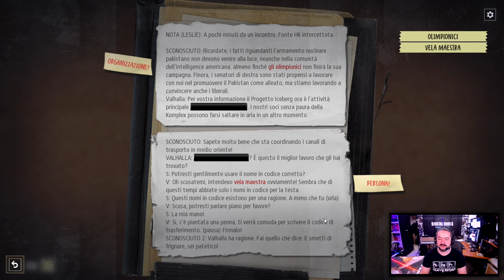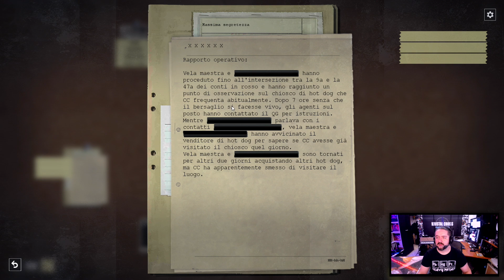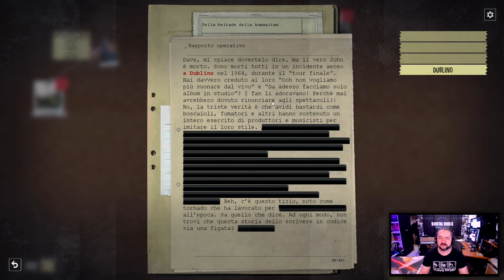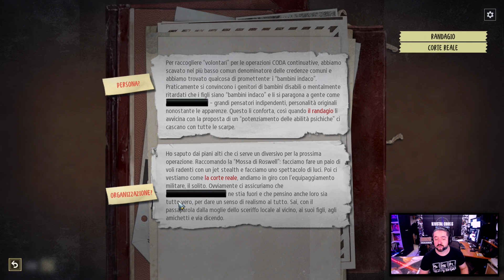UN VERO COMPLOTTO? ▶▶▶ PHANTOM DOCTRINE Gameplay ITA (Parte #6) -Walkthrough!